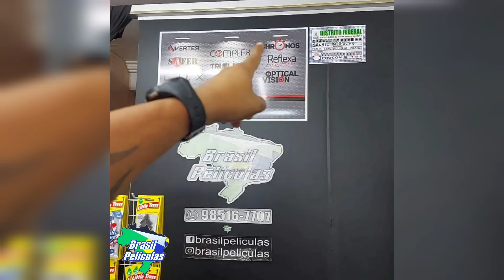Em processo de aplicação Insulfilme no Corolla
material profissional que não desbota o fumê
bloqueio UV
redução IR
película com o custo benefício muito bom

St. Placa das Mercedes - Núcleo Bandeirante, Brasília - DF, 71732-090